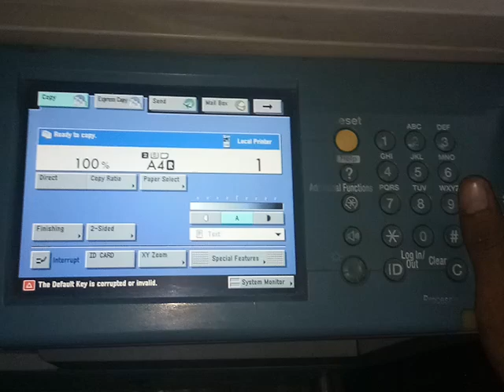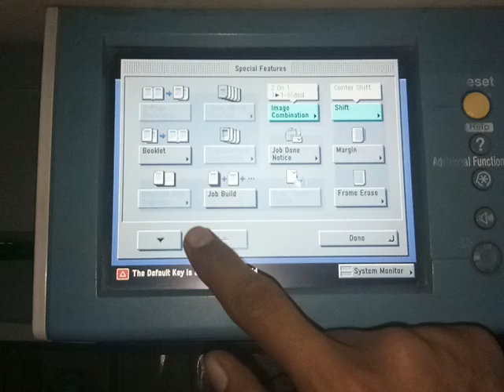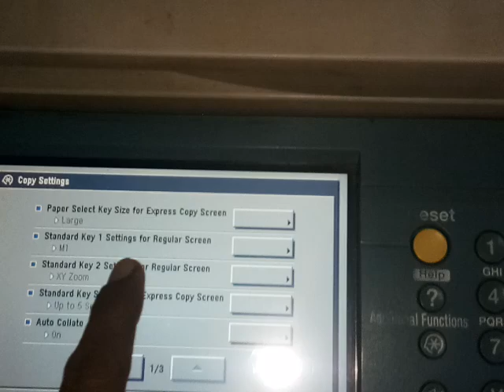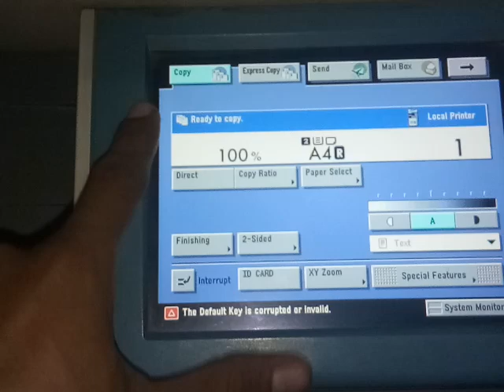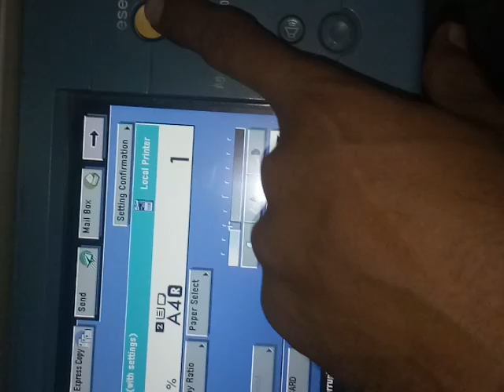How to create ID and Passport settings CANON 3235, 3245, 2870, 3225,3300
In this video you can learn how to create id settings CANON 3235, 3245, 2870, 3225,3300. If you have any question regarding video, do  comment, i will response .